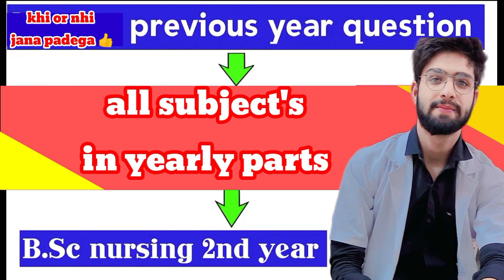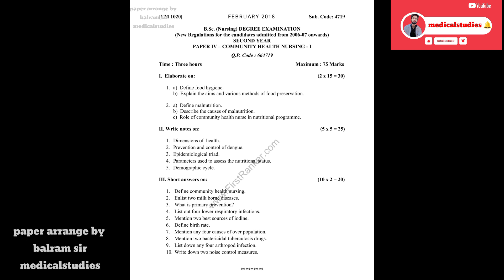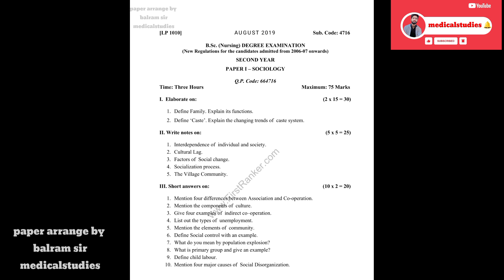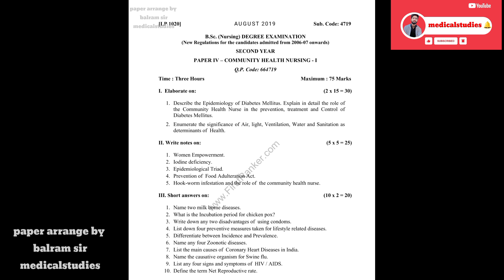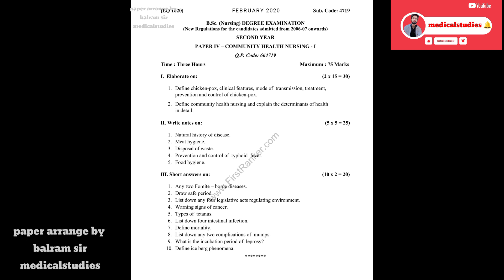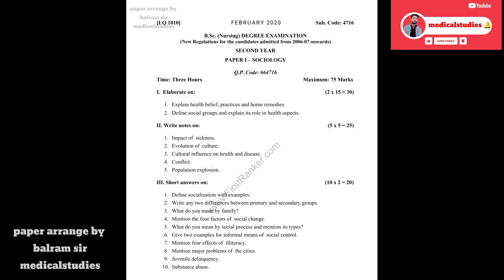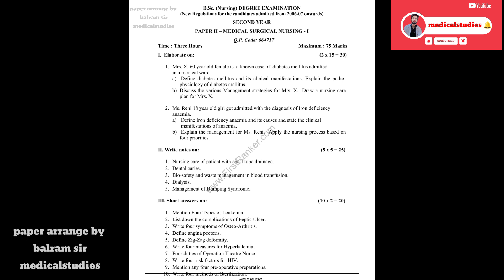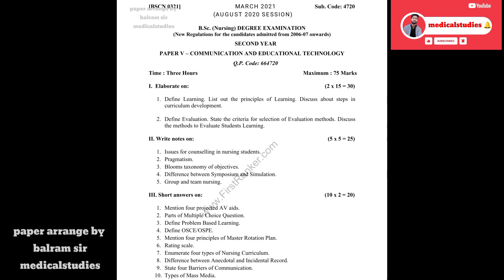B.Sc Nursing 2nd year Question Paper 2018–21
B.Sc Nursing 2nd year Question Paper MPMSU Jabalpur 2018–21||2nd B.Sc Nursing Exam Paper🔥🔥🔥

In this video we discuss about
✔Question Paper Of B.Sc Nursing 2nd year
✔B.Sc Nursing 2nd Year Question Paper
✔ B.Sc Nursing 2nd Year Question Paper MPMSU Jabalpur 2018–2021
for purposes such as criticism,j comment, news reporting, teaching ,scholarship and research,
any content owner has some issue on my videos please direct message me on any social media I will remove my video but please don't copyright claim/strike our video🙏 becoz there is a lots of hard work to create a one video,I think u understand better.

MPMSU , Bsc nursing second year previous question paper "pharmacology pathology genetics"! mediceo

all previous year question paper of bsc nursing 2nd year mpmsu 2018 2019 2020

mpmsu previous year question! pharmacology pathology !Bsc nursing all previous year question mediceo,